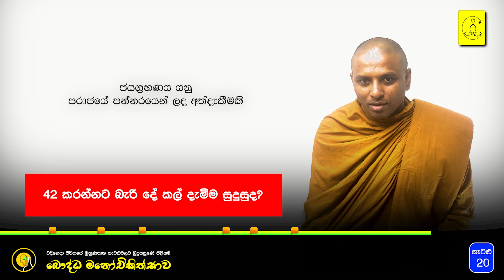කම්මැලිකම පැරදවීමේ සරල ලෙහෙසි විසදුම බෞද්ධ_මනෝචිකිත්සාව 20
බෞද්ධ දර්ශනයට අනුව ජීවන ගැටළු විසදීමට උපදෙස් දීම බලපොරොත්තුවයි.  බෝලන්කන්ද තපෝඅරණෙහි සිට ඉදිරිපත් කරණ මෙම ප්‍රශ්නෝත්තර වැඩසටහන පූජ්‍ය පදියතලාවේ මේධාවී ස්වාමීන්වහන්සේ විසින් මෙහෙයවයි

🌻. සම්බන්දවන්න

how to build up memory
#‌dhamma
#‌meditation
#‌Buddhism